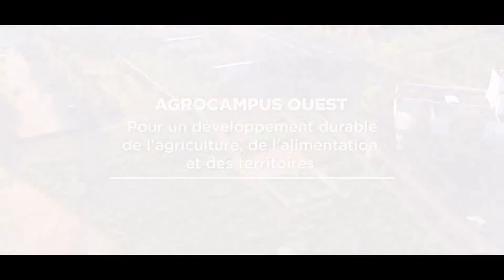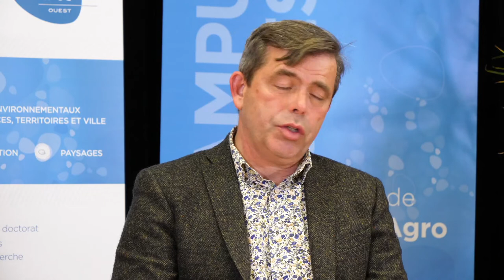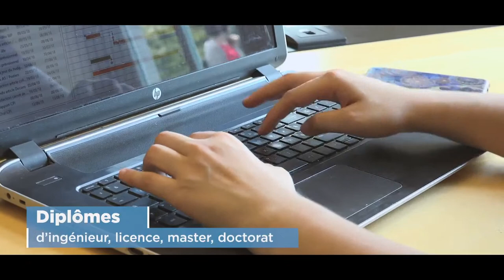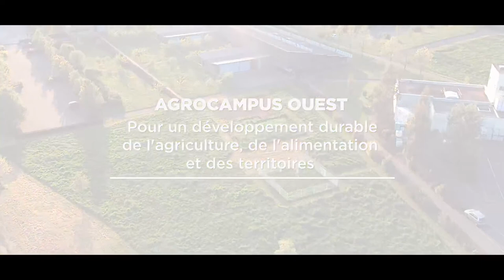Journée portes ouvertes 2021 - Deuxième partie - Direct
Rendez-vous avec des jeunes diplômés, des élèves-ingénieurs et les équipes d'Agrocampus Ouest, en direct depuis l'amphithéâtre Matagrin sur notre campus de Rennes.